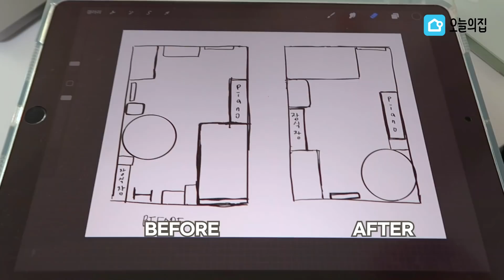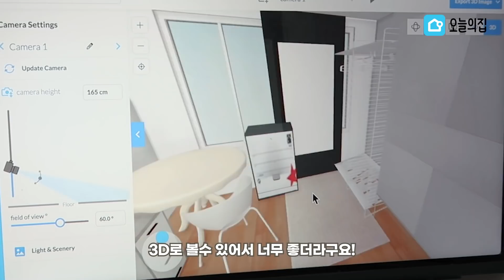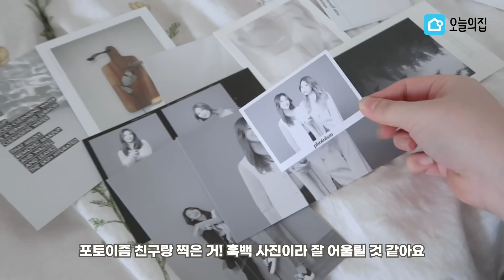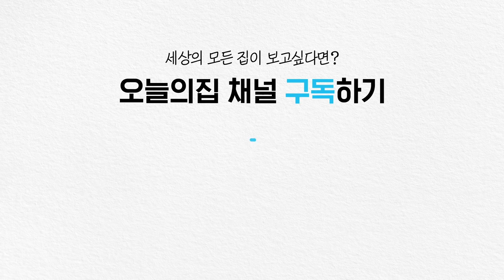셀프 인테리어 만렙👍의 '가구 재배치'로 방 분위기 새로고침🔃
🙏🏼이번 영상은 YOLO!인영 님의 룸투어 )입니다. 용기 내어 본인의 사적인 공간을 공개해주신 만큼 여러분들의 따뜻한 댓글 부탁 드릴게요.

분기마다 한 번씩은 방을 바꾸신다는
셀프 인테리어 만렙 YOLO!인영 님의 방을 소개합니다~~🥳

0원으로 내 방인듯 아닌듯
새로운 분위기를 원하신다면
방 구조 바꾸기 도전해보아요오~💥

혼자서도 충분히 할 수 있어요!👍👍

⏰타임라인
0:00 셀프 인테리어 만렙의 방 구조 바꾸기
0:45 비포 방구조 공개 ~ 😚
2:25 전동 드라이버로 슝슝 커튼 떼내기
3:57 큰 가구부터 move move! 💨
6:50 새로워진 그녀의 방 구경가기↗↗↗